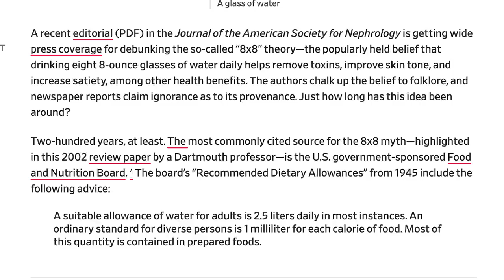We Drank the "Proper" Amount of Water Every Day for a Month, Here's What Happened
Give Tiege Hanley a try & get a FREE toiletry bag with your first box

Thanks to Aaron Carroll for talking with me!

The only cure for my asthma is for you to follow these things.
THANKS, PATRONS
Jakub Koziol
Byron Marsh